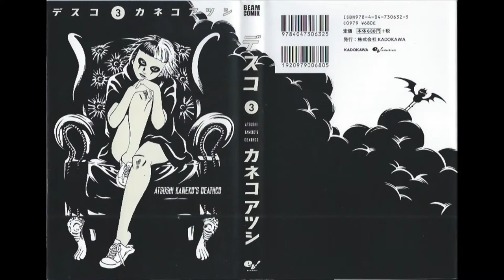Manga Review: Deathco by Atsushi Kaneko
Spoiler-free!
In this Manga Review, let’s take a look at Atsushi Kaneko’s Deathco, a seven-volume series that follows a young assassin as she kills her way through the competition—but to what end? Released from 2014 to 2018, Deathco has become my favorite of Kaneko’s works, and after this review, I’m sure you’ll want it to be one of your favorites too.

Fee free to leave a  comment--I reply to them all!
Mata ne!

Atsushi Kaneko Japanese Wiki (with a complete list of his works not available on his English Wiki page)